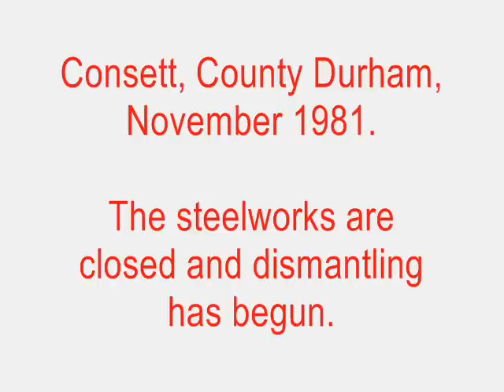Consett Steelworks 1981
Photographs I took of what was left of the Consett steelworks in 1981.

My channel on you tube is one of the most prolific from Poland. With almost one film per day, one may be forgiven for thinking I do nothing else but I do have a day job as well. I have produced more than 1,400 original films, most in English but also in Polish, French, Italian and Spanish.

My big interest in life is travel and history but I have also placed films on other subjects

There are a number of films here on the packaging industry. This is because I am the publisher of Central and Eastern European Packaging - the international platform for the packaging industry in this region focusing on the latest innovations, trends, design, branding, legislation and environmental issues with in-depth profiles of major industry achievers. Most people may think packaging pretty boring but it possibly effects your life more than you really imagine!

Central and Eastern European Packaging examines the packaging industry throughout this region, but in particular in the largest regional economies which are Russia, Germany, Poland, Czech Republic, Ukraine and Austria. That is not to say that the other countries are forgotten, they are not, but obviously there is less going on. However the fact that there are so many travel related films here is not from holidays but from business trips attending trade fairs around the region gives a pretty good idea where future films are going to come from! Every packaging trade fair is a new excuse to make another film!